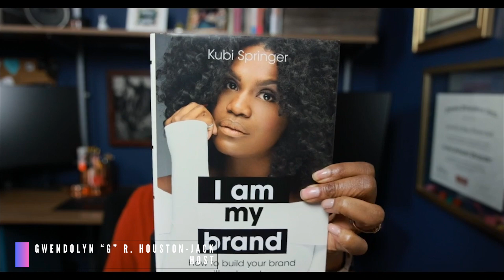No Is A Complete Sentence S2 Ep 7 | Ladies Listen Up! | G R Houston-Jack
In today's episode of "Ladies Listen Up!" hosted by the ever-inspiring Gwendolyn "G" R. Houston-Jack, the topic is the empowering practice of saying "no." Gwendolyn shares her transformative journey of prioritizing personal well-being, navigating societal pressures, and rewriting the narrative around the word "no." From deciphering event invitations to the art of balancing relationships, she provides invaluable insights to help you reclaim your time and energy.

😁 Looking for a community designed for you to show up and indulge in unapologetic conversations? Join me in New Attitude, a GoBrunch community

😊 If you’re also a small business owner, be sure to check out our space to support all entrepreneurs at Learning & Earning